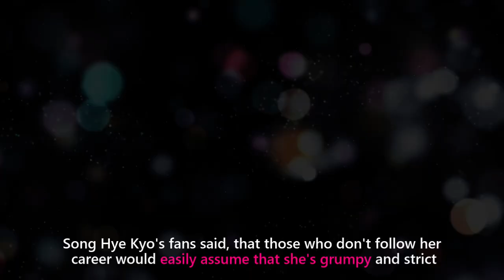Jung Ji So REVEALS Song Hye Kyo's REAL ATTITUDE Offcam During her Time with her in The Glory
The young korean actress Jung Ji So, who played the young Moon Dong Eun (Song Hye Kyo's character) in the Netflix drama The Glory, has spoken up about Song Hye Kyo's real attitude offcamera, answering one of the most asked questions by kdrama fans on social media.